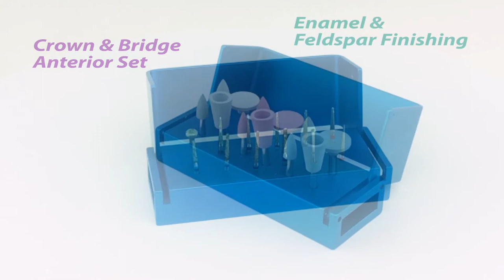ATTRITOR CLINICAL ABRASIVE KITS - US DENTAL DEPOT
Presentation of our best sellers Clinical Kits of Abrasives and Polishers . Diamond burs, Composite Polishers and Clinical Zirconia Finishers